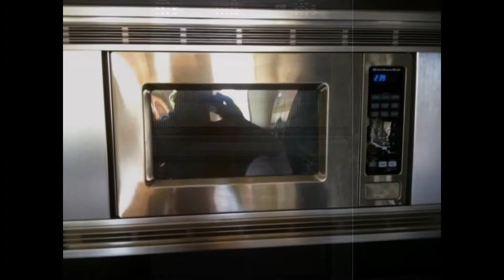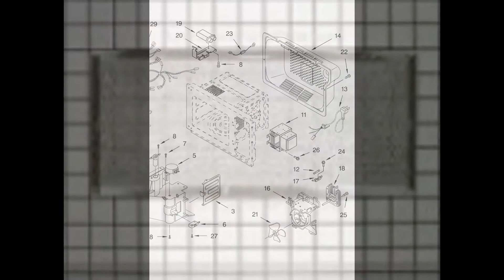Kitchen Aid Microwave Parts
kitchen aid microwave parts video